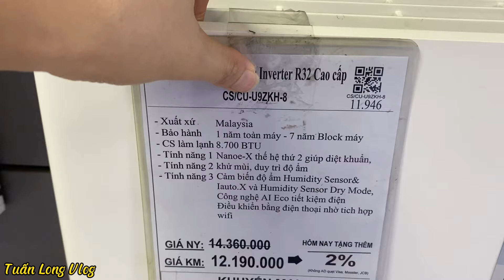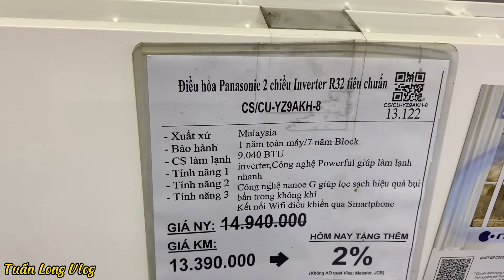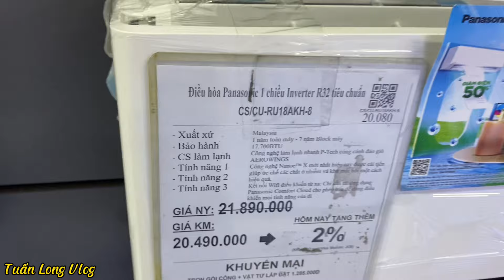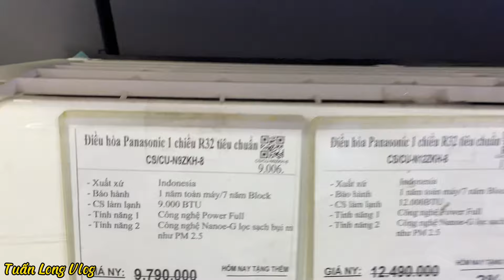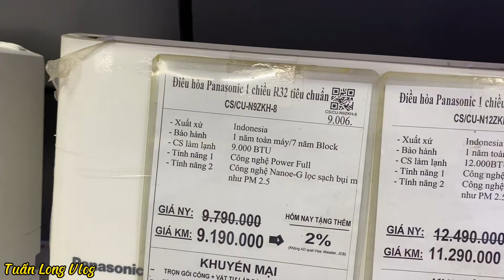Về 1 sân hàng điều hòa PANASONIC 2024 | N - RU - U - XU - YZ - XZ | Tặng Đủ Công + Gói Vật Tư Lắp